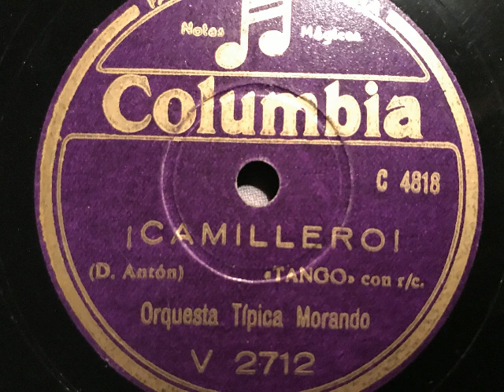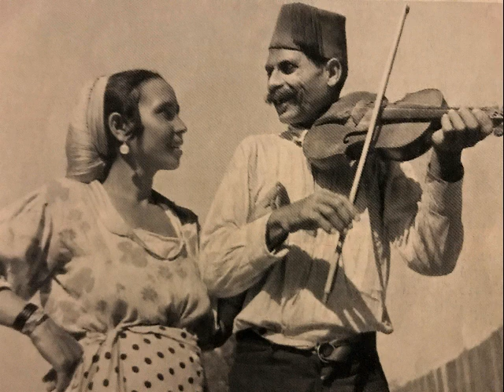Orquesta Tipica Morando, Camillero, Tango, Spanien, c. 1938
Tango-Orchester Morando mit Refraingesang. Camillero, Tango von D. Antón. Ca. 1938 in Spanien auf Columbia veröffentlicht. Eine Schellackplatte aus dem Schallarchiv des Radiomuseum Hardthausen.